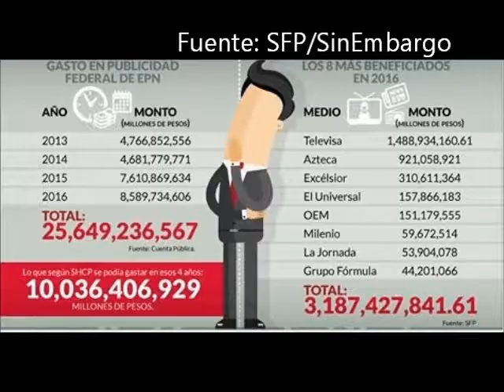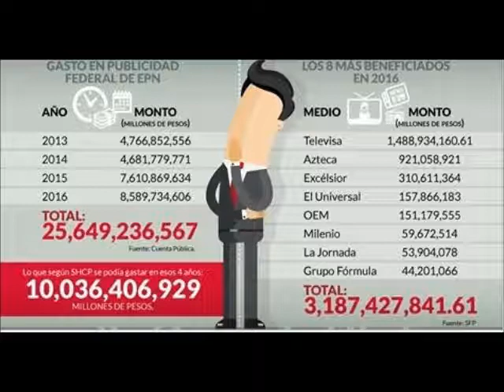EPN premia a medios chayoteros. Aparece medio de 'izquierda'. IMSS gasta más publicidad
Mientras la violencia sigue desatada, aumenta el desempleo, el rezago social, entre otras situaciones lamentables, el delincuente de Peña Nieto sigue premiando a varios medios chayoteros, y a uno de supuesta izquierda, para publicidad del gobierno.

Además de instituciones que gastan demasiado en esta publicidad, entre ellos el IMSS y la Sedesol.